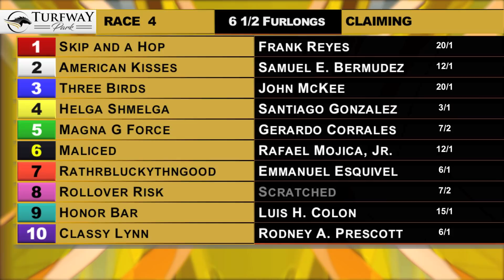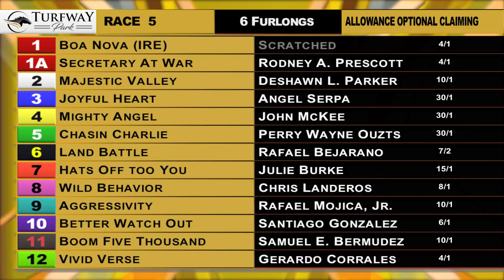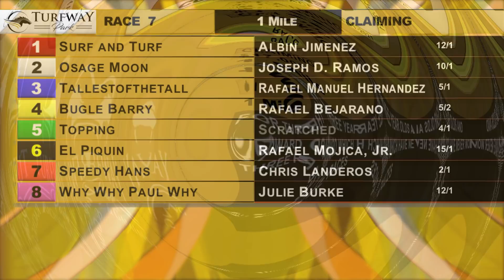Turfway Park Report 3/11/2021